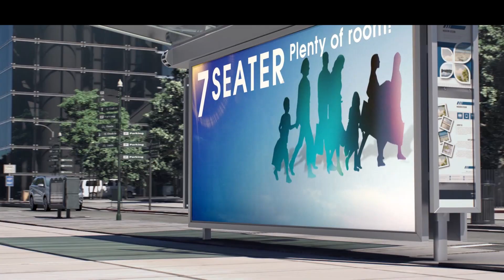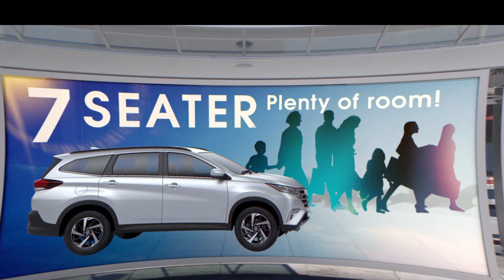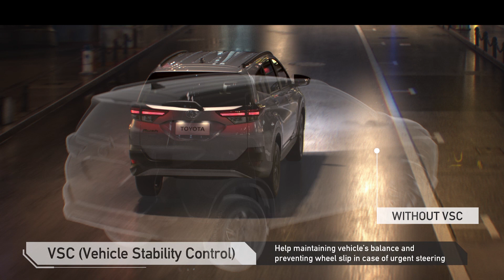What a Rush!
All new Toyota Rush for all your versatile needs.